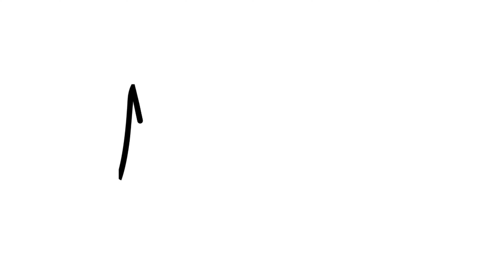Vegeta becomes the Legendary Supersaiyan | Fandub of @animationmaniacjr original animation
Thank you ‎@animationmaniacjr  for your permission to do a redub/fandub of this original animation!

Voice of Goku: ‎@FlourishingVA
Voice of Vegeta: ‎@boominbroccoliva

I re-edited and Re-scored the video with Dbz kai and dbz budokai and Faulconer score.

I did all the editing.